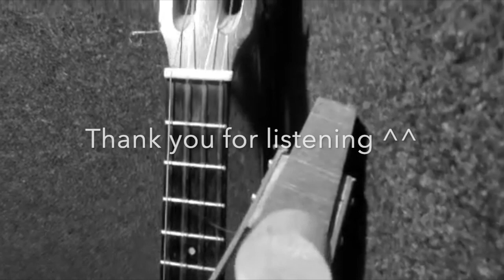Gopi'chatte Blues ? 230501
手作り民族楽器のGopichando（ゴピチャンド）を
作って遊んだ勢いで、１つ宅録ってみたのでした。
ゴピチャンドとウクレレでなんちゃってブルーズ、
略して「ゴピちゃってブルース？」とな種明かし。